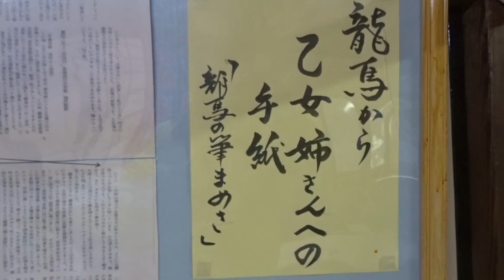福禅寺 対潮楼 鞆の浦 広島県